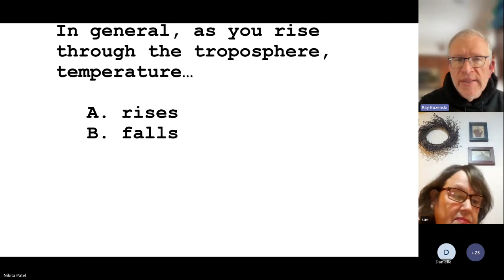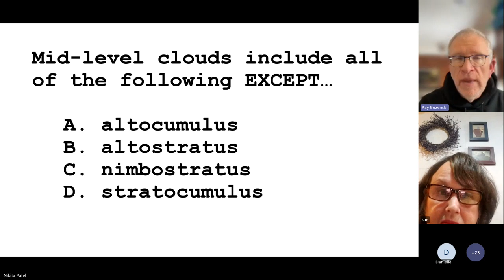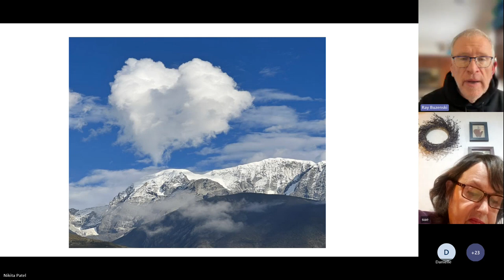Weather or Not Event Coach Training 2024